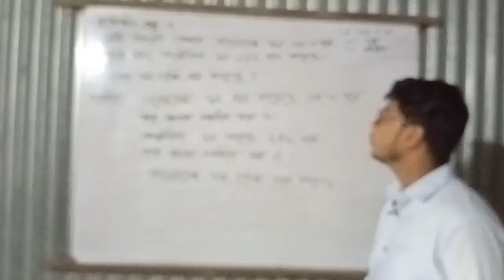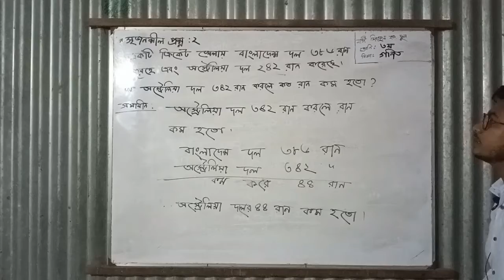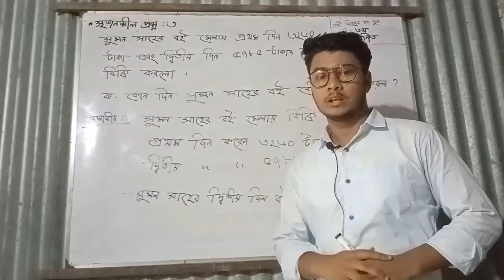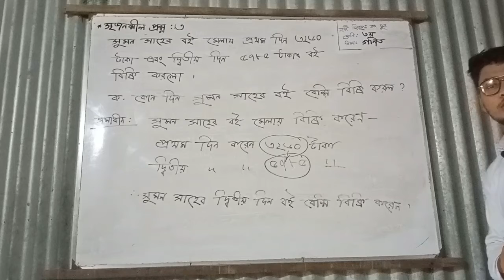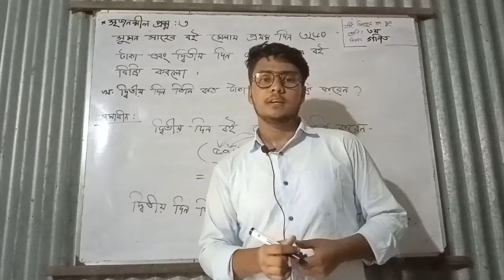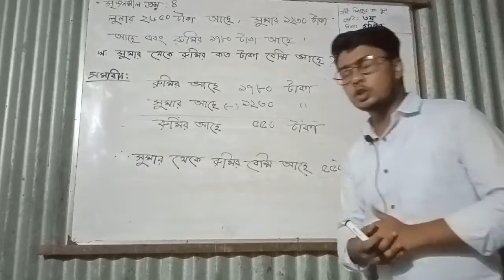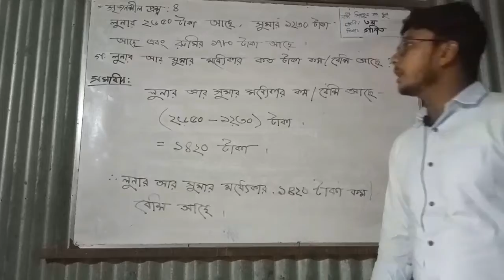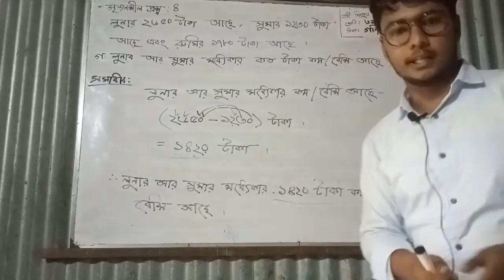Class_Three_Mathematics_Part-02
UC2ThIGVkxWHRVF1ca5ikxmA